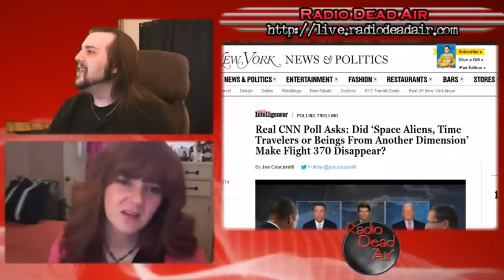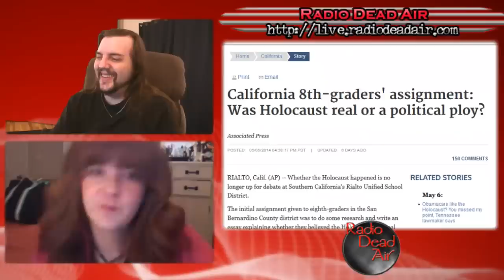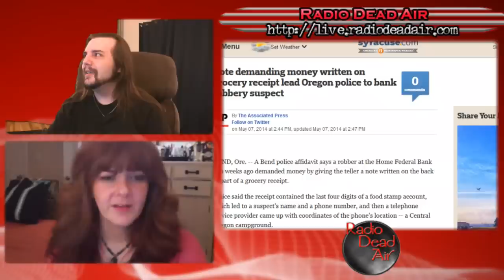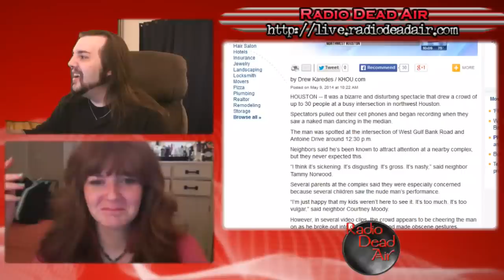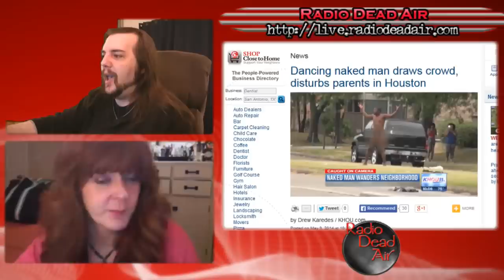WTFIWWY Live – The Great Toilet Robbery – 5/12/14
This week: a California school teaches the wrong lesson about the holocaust, CNN makes Nash and Tara look like professionals and there's no screamers allowed in the Mile High Club ...